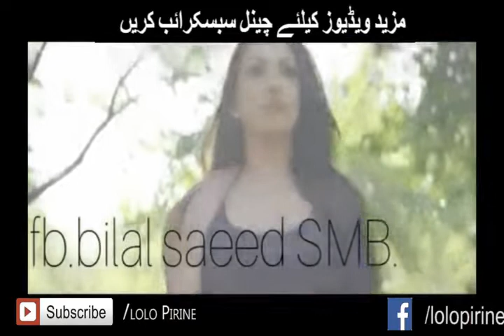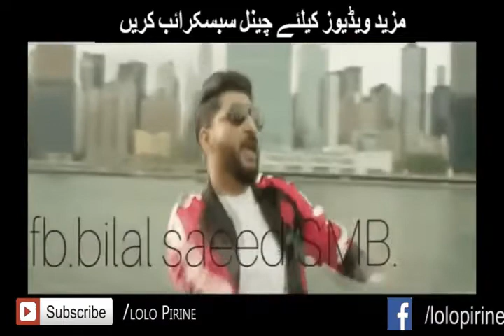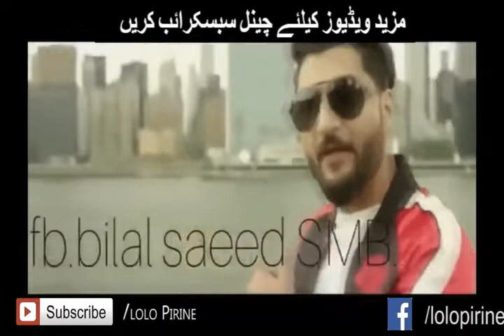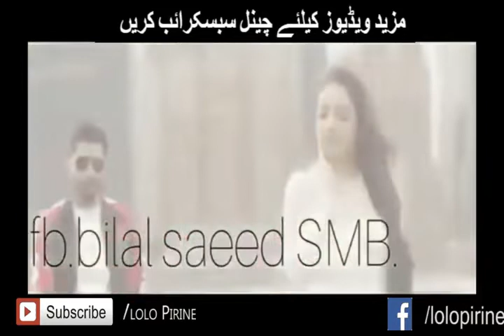Ranjha | Bilal Saeed|Latest Punjabi Song 2018 HD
Anonymous presents Ranjha By Bilal Saeed.

Song - Ranjha
Singer Bilal Saeed
Lyrics by Bilal Saeed
Music Composed & Produced by Bilal Saeed

Video Directed by Bilal Saeed & G6 Media UK

Digital Marketing - Ali jaan
Distribution - Ahmad jaan

Follow Bilal Saeed -